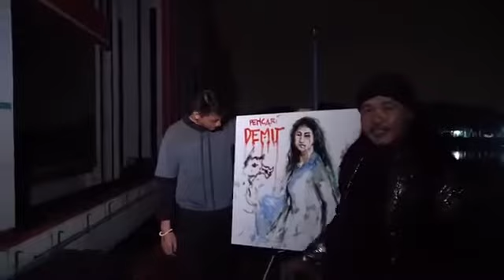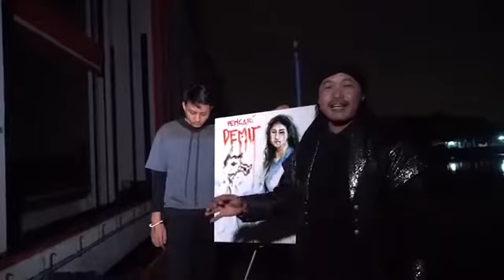Misteri Pintu Air 10 Cisadane